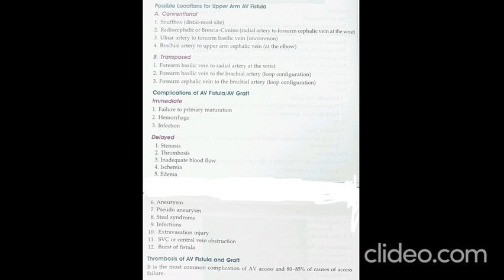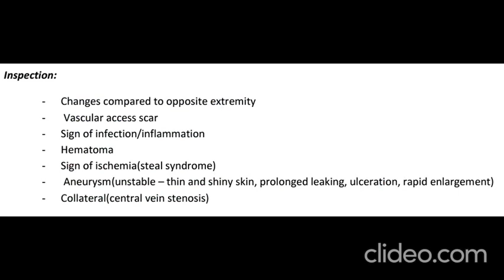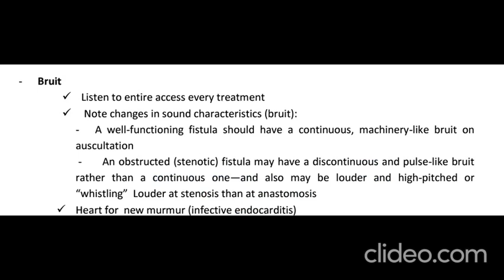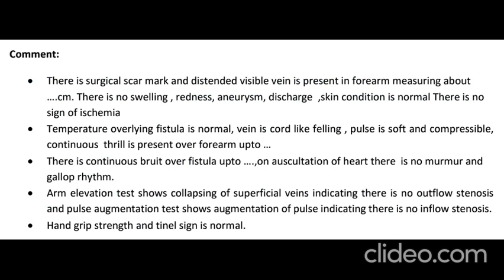Arteriovenous Fistula AVF Short Case